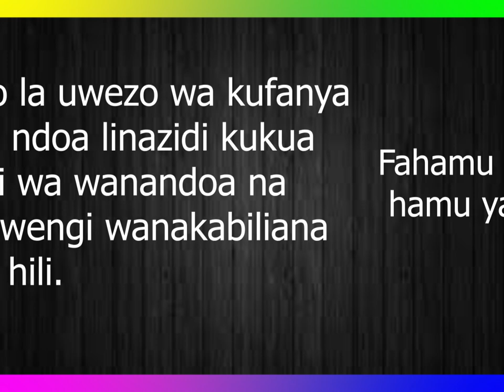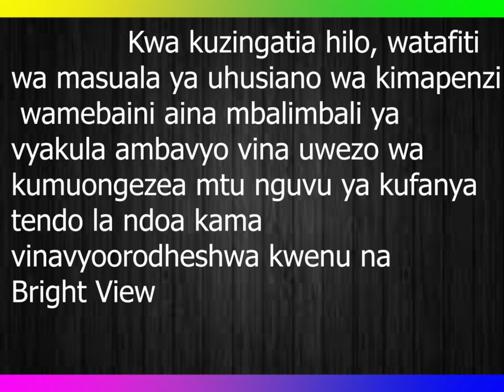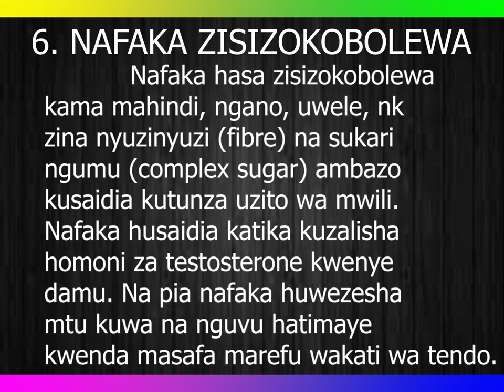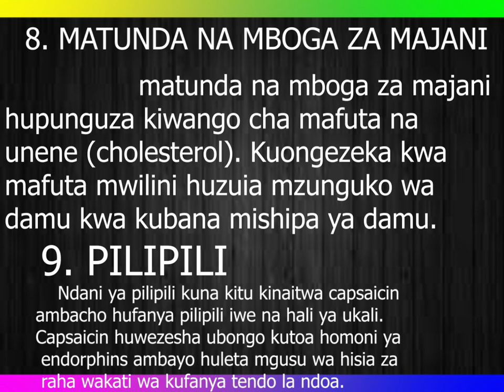Vyakula vinavyo ongeza Ham ya kutombana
Faham vyakula vinavo ongeza hamu ya tendo la ndo kwa haraka. ili kupata vingi zaidi kwa wakati usisahau kususcribe like na kucoment